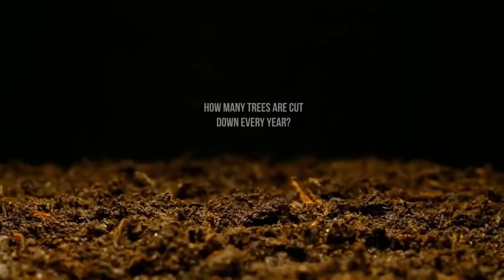Chole Bhature | Chole Bhature Recipe |#09 | Mini Foodkey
Chole Bhature is one of  the famous and delicious street food in india. we tried in the way of primitive cooking.

LET’S CONNECT!